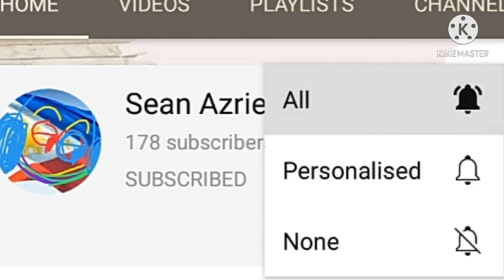Dark Meowser Says Yes Cold Symptoms/Grounded